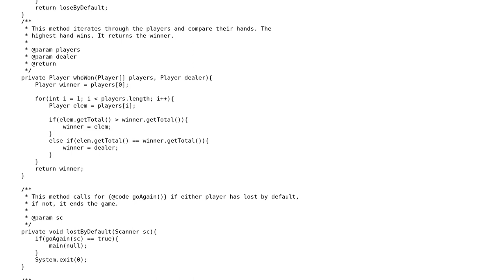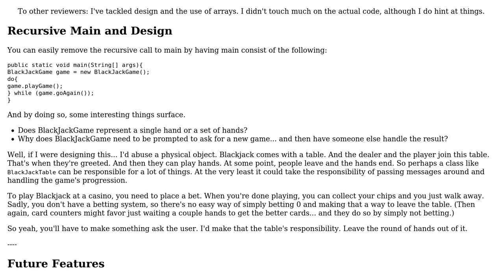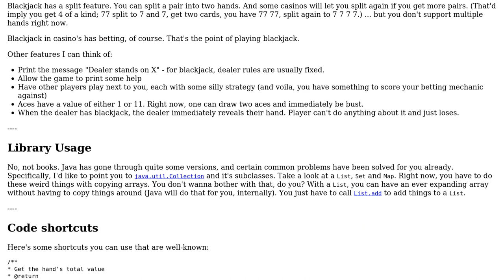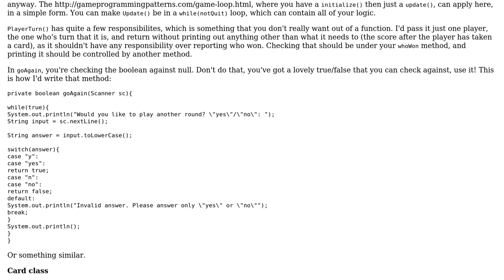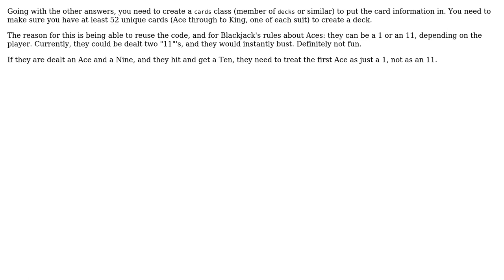Code Review: Text-based BlackJack game (4 Solutions!!)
Code Review: Text-based BlackJack game

With thanks & praise to God, and with thanks to the many people who have made this project possible! | Content (except music & images) licensed under CC BY-SA | Music | Images & others | With thanks to user Yann user Sarah G user Pimgd user Gemtastic user Canadian Luke and the Stack Exchange Network Trademarks are property of their respective owners. You are responsible for your own actions.